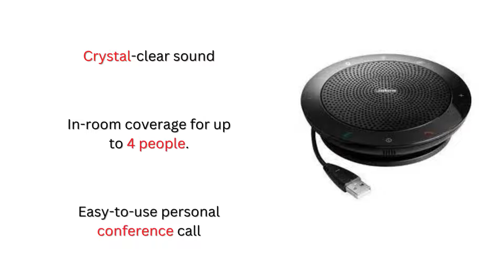Jabra Speak 410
Engineered to simply deliver sound.
Entry-level portable USB conference speakerphone.
Turn any conversation into a productive conference call in seconds

Hold meetings wherever you go.
The Speak 410 is the easy-to-use personal conference call
speakerphone with simple USB connectivity for efficient UC
meetings, whenever and wherever you need them. Comes with a
protective neoprene pouch to keep it scratch-free and ideal for
travelling.
Crystal-clear sound for efficient meetings.
Ensure everyone is heard with the Omni-directional microphone.
In-room coverage for up to 4 people.
Omni-directional microphone provides 360-degree voice pick up.